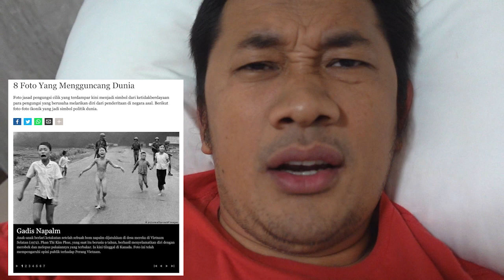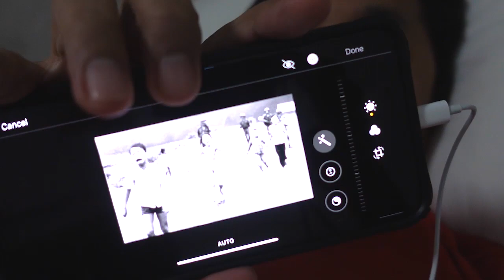PILLOW TALK: DIPROTES NETIZEN? BIA KAN UDAH BILANG...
Assalamualaikum

Kemarin postingan Abi soal Bhai Kaba yang lagi pipis di toilet, menimbulkan beberapa komentar yang menarik perhatian Abi. Nah, ini loh tanggapan Abi, dan esensi sebenarnya dibalik postingan tsb.

Semoga bermanfaat yaaa :D

Thank youu!!
Selamat menikmati dan selamat menonton :D